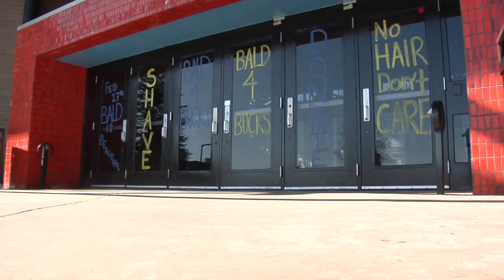Students shave their heads to fight cancer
Rampart High School students shave their heads to raise money for the Colorado Leukemia and Lymphoma Society.